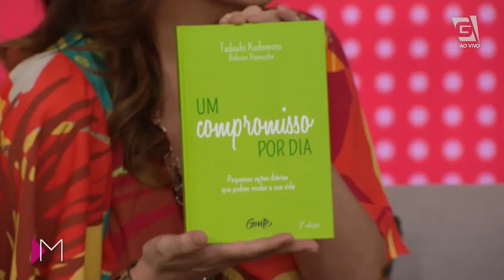Como ser mais RESILIENTE - Mulheres (23/01/20)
A capacidade de se recuperar de situações de crise e aprender com elas é um ato de resiliência que todos deveriam praticar diariamente, por isso o terapeuta Robson Hamuche veio dar algumas dicas sobre esse assunto!